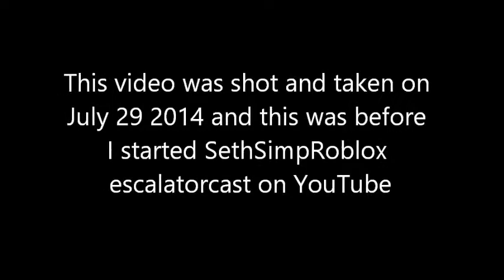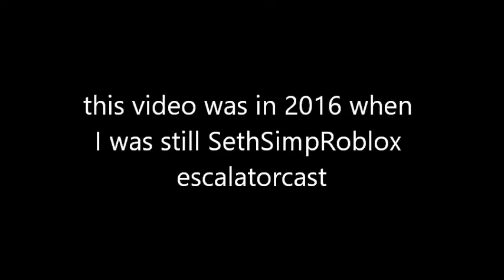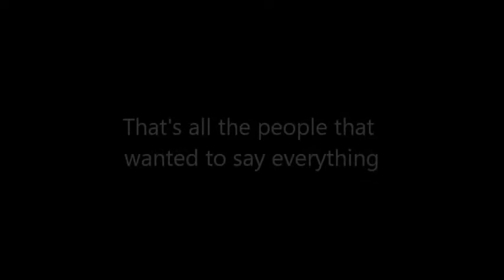Happy 3 Year Anniversary SethSimpRoblox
TODAY IS MY 3 YEAR ANNIVERSARY ON YOUTUBE Everyone Thanks so much for watching my content and subscribing to my channel I hope my 4 Year Anniversary on August 1 2018 is better than this years Anniversary thanks all so much for supporting me on YouTube